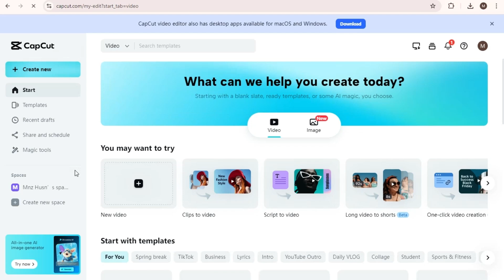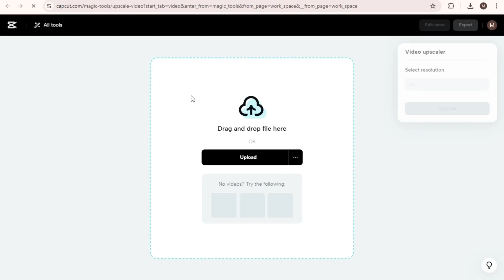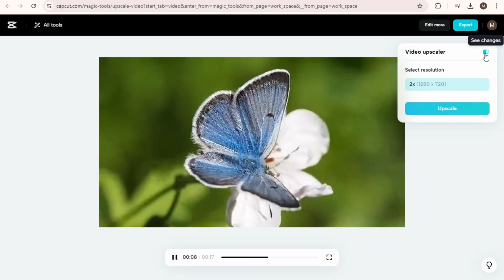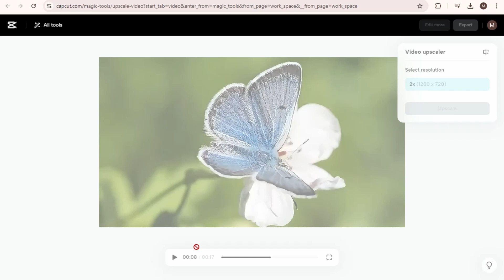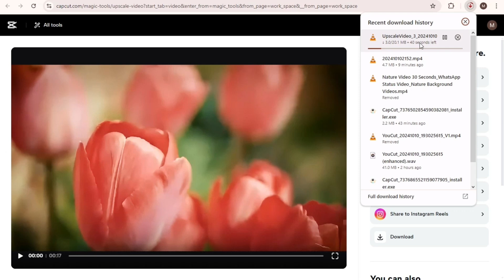100% Free 4K Upscaling in CapCut – AI Video Guide!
100% Free 4K Upscale in CapCut || AI Video Enhancer Guide (2024)

Unlock the secrets to boosting your 4K video quality with CapCut’s powerful and 100% free AI Video Enhancer tool! In this step-by-step guide, we’ll show you how to upscale your 4K videos, improve clarity, and take your content to the next level—all without spending a dime. Perfect for creators, editors, and anyone looking to enhance their video quality in 2024, this video will help you make the most of CapCut's AI features. Don’t miss out on this ultimate guide to free video enhancement!

free video enhancer
video enhancer free
ai video enhancer free
capcut upscale
free ai video enhancer
free upscale image ai
free video upscaler
upscale capcut
video enhancer